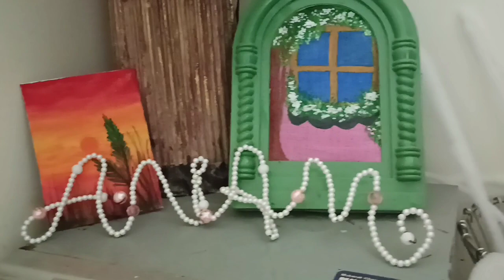DIY name stand / make own name stand diy art 🔔